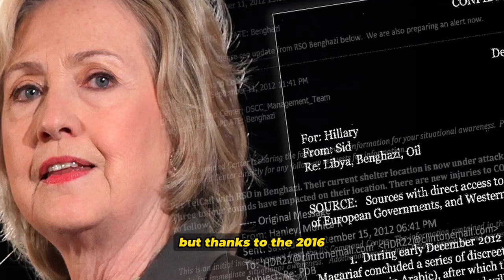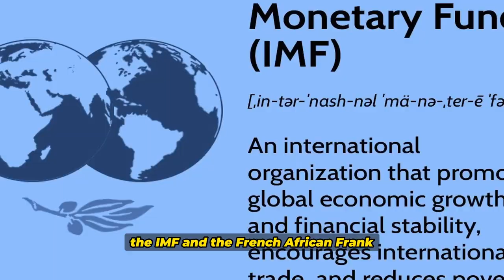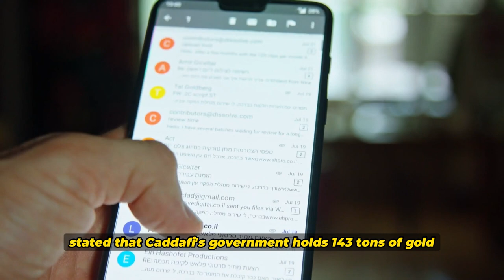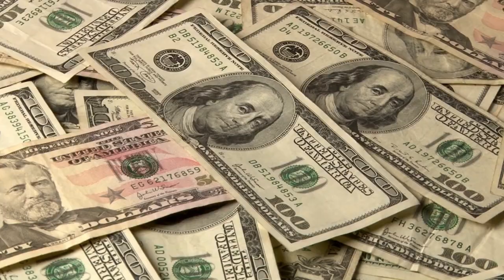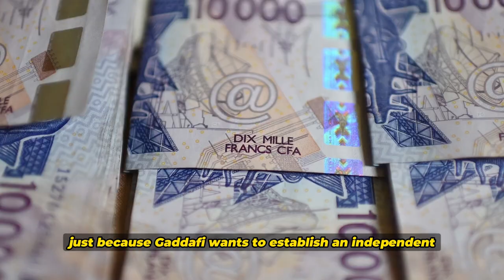Uganda President Explains How Nato Assassinated Gaddaffi Of Libya.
In his speech, President Museveni stated in his speech that "they didn't listen to us, they continued and killed Gaddafi, and now Libya is in shambles up to today." If NATO's involvement was actually launched on humanitarian grounds, as they claimed, the situation in Libya would be different today, but thanks to the 2016 publication of Hillary Clinton's emails, we now know the true motive for NATO's entry into Libya. It was merely to prevent the formation of an independent hard currency in Africa, which would liberate the continent from its economic shackles under the dollar, the IMF, and the French African franc. That hard currency would have helped Africa to break free from the remaining vestiges of colonial exploitation.